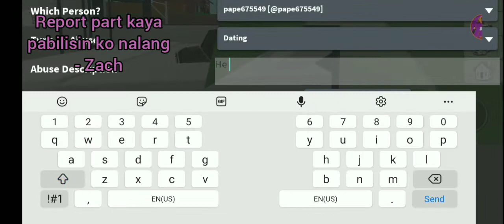Manghahanap ng online dater with @JK.Shuarma | ROBLOX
tag: kahapon pa dapat po ito napost kaso sumakit ulo ni earvint kaya po natulog na sya hahahahaha

eng: was originally gonna be posted yesterday but earvint got a headache and went to sleep lol.

edited by: Zach ( some edited by earv )